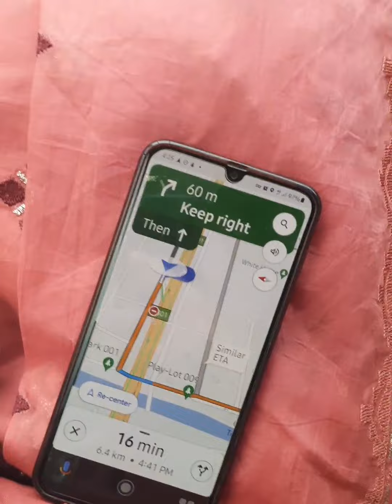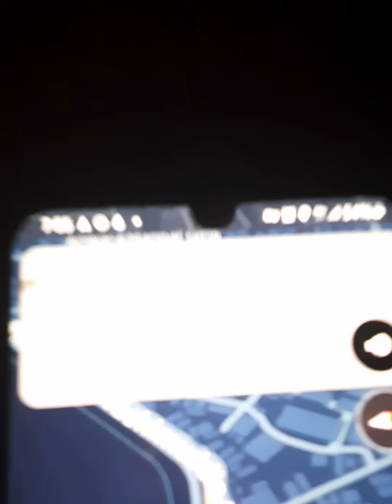মাত্র 100টাকা টিকিট দিয়ে বাংলাদেশের সব থেকে সুন্দর পার্কে ঘুরে আসলাম|jolshiri central park|জলসিড়ি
মাত্র 100টাকা টিকিট দিয়ে বাংলাদেশের সব থেকে সুন্দর পার্কে ঘুরে